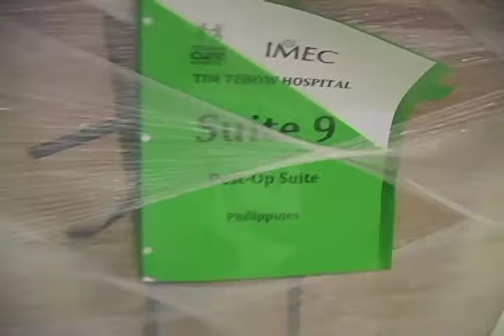Service Above Self: N. Andover Rotary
A group of N. Andover H.S. students and Rotarians help repurpose medical equipment to be sent to a developing country. Hometown Talents & Treasures is hosted and produced by Eszter Vajda